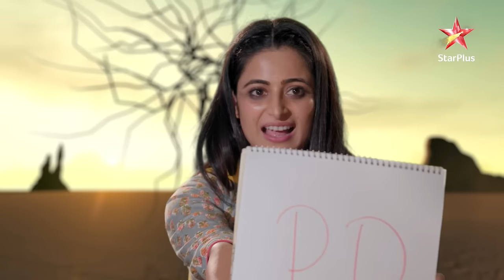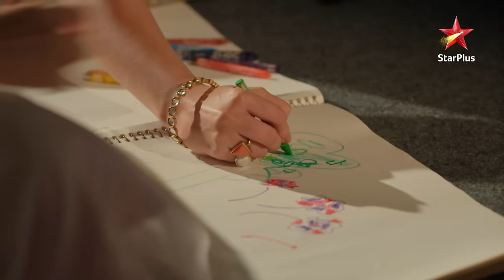Devyani aur Harinee ka hua milan! | S1 | Ep.208 | Ghum Hai Kisikey Pyaar Meiin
Episode 208